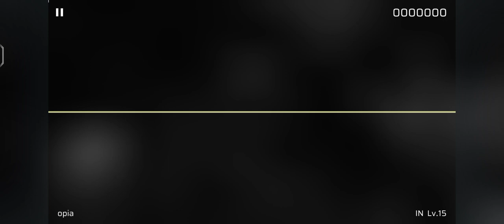[神秘节奏杀]【Phigros】opia - rN (IN 15) All Perfect φ !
37th 15AP
👁️自此Jeitie的谱面全AP达成